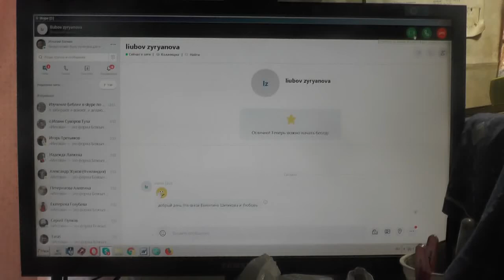Валентина Шитикова. Смертельно больная нашлась через православных. 20. 10. 2019